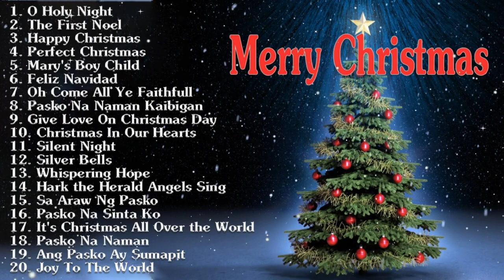Best Christmas Songs Of All Time 🔔 Music Club Christmas Songs 🎄 Merry Christmas 2023